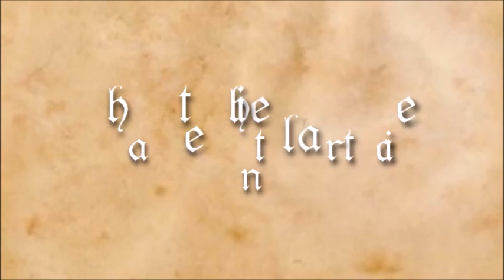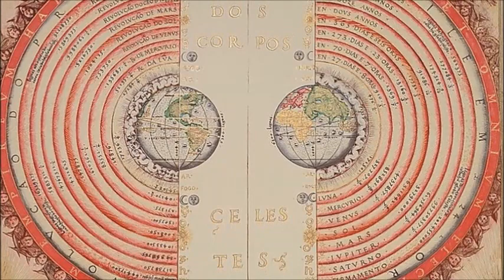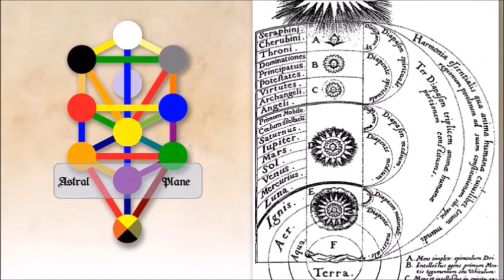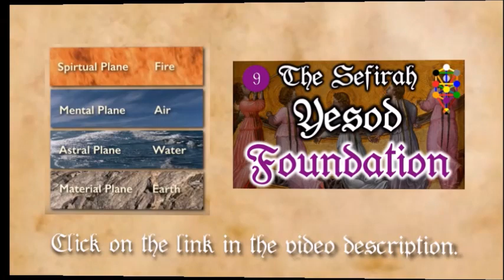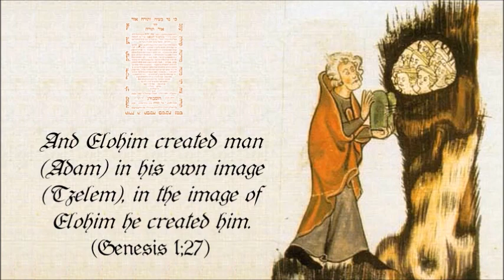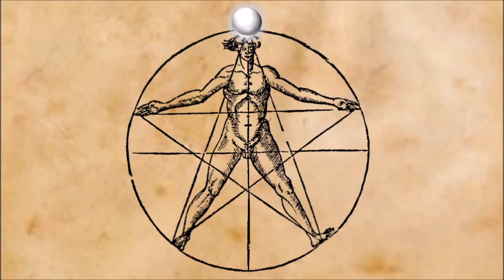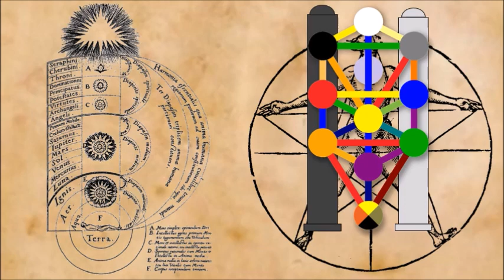The Etheric Plane: Introduction and how to distinguish it from the Astral Plane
Learn Psychic Protection and Spiritual Self-Defense now! (Haganat ha-Nefesh)

What is the etheric and the astral plane? How are these planes of existence different? In all esoteric traditions we find terms for the etheric substance, which in Qabbalah is called Chijut, which means vitality. It is e.g. known as prana, chi, ki, orgone, etheric fluid and vital force. What significance does the etheric life force have for the human body and the soul? How does Heinrich Cornelius Agrippa von Nettesheim, who was a medieval connoisseur of the Hermetic sciences, in his acknowledged work on occult philosophy the ether of the ancient tradition?